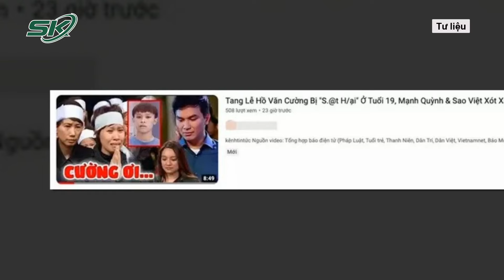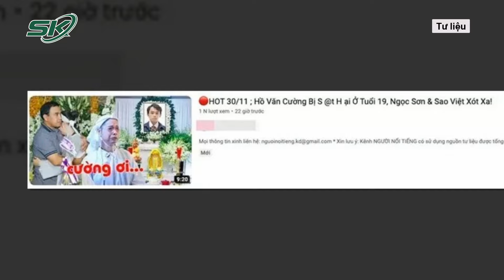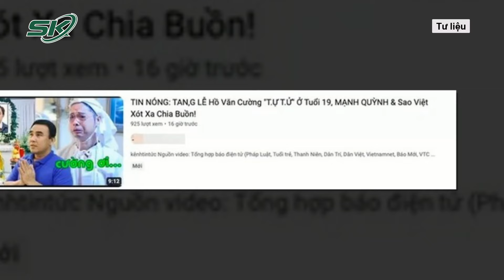Đính Chính Tin Đồn Ca Sĩ Trẻ Hồ Văn Cường Qua Đời Ở Tuổi 19 | SKĐS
SKĐS | Mới đây, hàng loạt kênh YouTube bất ngờ chia sẻ thông tin về việc Hồ Văn Cường qua đời ở tuổi 19. Hành động vô lương tâm này đã khiến một số fan của ca sĩ Hồ Văn Cường phẫn nộ, yêu cầu các chủ tài khoản này gỡ bỏ clip có tiêu đề gây sốc, câu view. Cha mẹ Hồ Văn Cường khi nghe tin cũng rất bức xúc, “không thể tin được người ta có thể nghĩ ra trò này”.

Mời quý vị và các bạn xem thêm: Luật Sư Thơm Hé Lộ 283 Video Trích Xuất Camera Vụ “Dì Ghẻ”